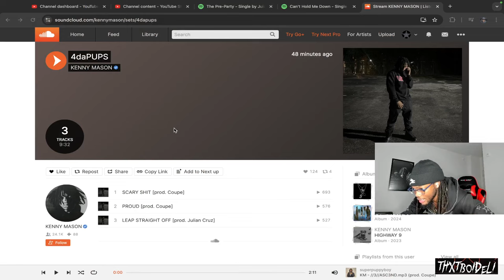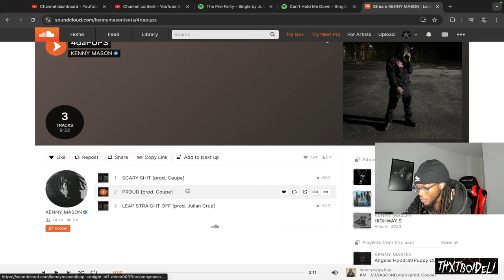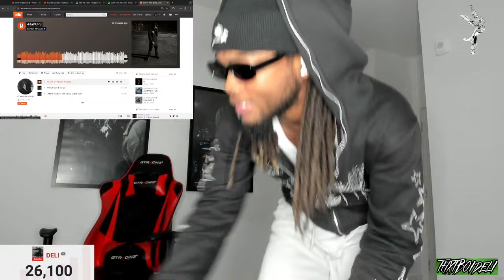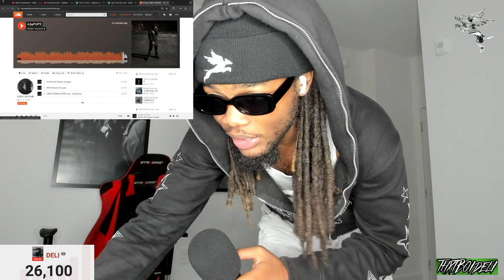WTF IS THIS 🔥 | DELI Reacts to Kenny Mason - 4daPUPS (Scary Sh*t, Proud, & Leap Straight Off)